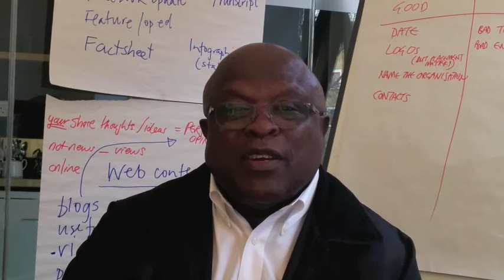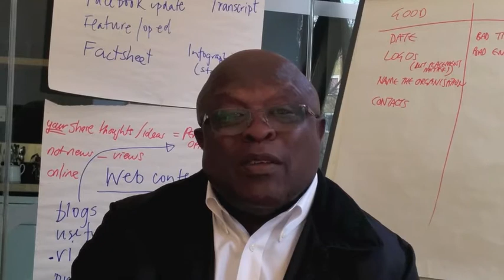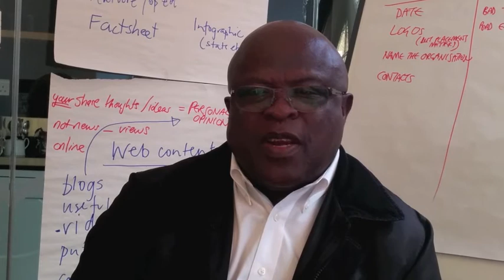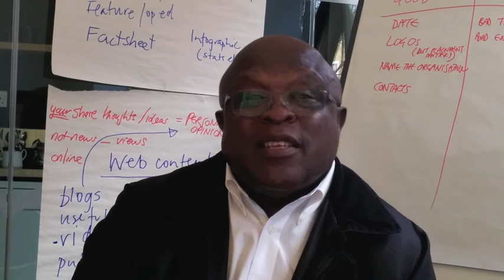Communications Learning Programme: Aloysius Fomenky (February 2014)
Aloysius Fomenky, Communication Officer for the African Climate Policy Centre, discusses what he has gained from being involved with a week-long Communications Learning Programme organised by IIED for partner organisations in Africa